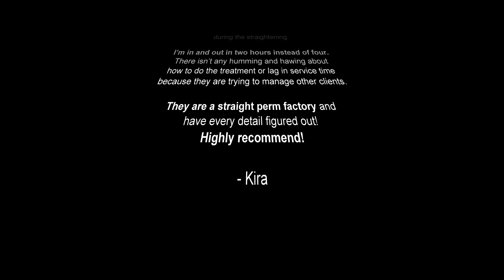Straight Perm 41AD | MOMO HAIR by Liz - Toronto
An easy life starts with simple hair.
Call us, we will make it simple!